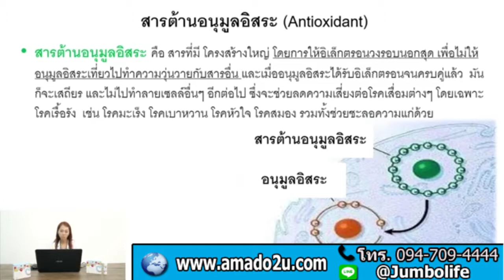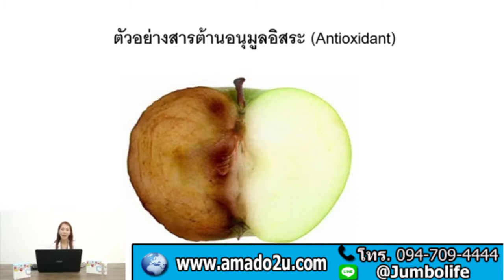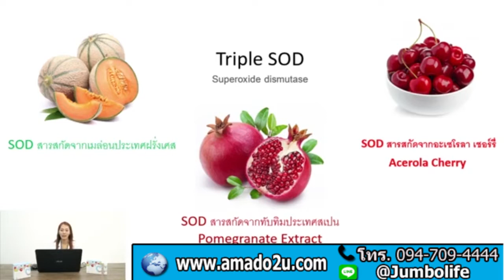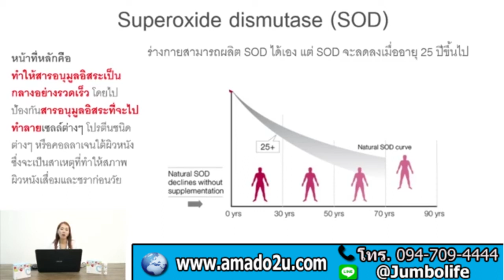อมาโด้ กาเน่ เพิ่ม เมล่อน ฝรั่งเศส ซึ้งเป็นสารต่อต้าน อนุมูลอิสระตัวใหม่ โทร 094 709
อมาโด้ กาเน่ เพิ่ม เมล่อน ฝรั่งเศส ซึ้งเป็นสารต่อต้าน อนุมูลอิสระตัวใหม่ของอามาโด้ กาเน่

Amado KANE PLUS ZINC, Amado KANE ราคา, Amado KANE ซื้อที่ไหน, Amado KANE ดีไหม, Amado KANE ขาวใส, อมาโด้กาเน่ ราคา, อมาโด้กาเน่ ซื้อที่ไหน, อมาโด้กาเน่ ดีไหม, อมาโด้กาเน่ ขาวใส, sod, อมาโด้ พลัส ซิงค์, ช่วยรักษา สิว ริ้วรอย จุดด่างดำ, ซิงค์, คอลลาเจน, ZINC, กลูต้าไธโอน, อมาโด้ กาเน่ เพิ่ม เมล่อน ฝรั่งเศส, ซึ้งเป็นสารต่อต้านอนุมูลอิสระตัวใหม่, อนุมูลอิสระตัวใหม่, เมล่อน ฝรั่งเศส, เมล่อน ฝรั่งเศส ประโยนช์, เมล่อน ฝรั่งเศส ดีไหม